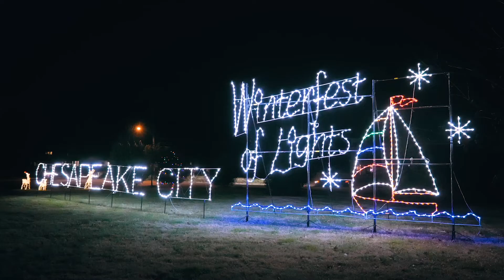MEDA 2022 Economic Development Marketing (Small Community): Cecil Nights Winter Lights